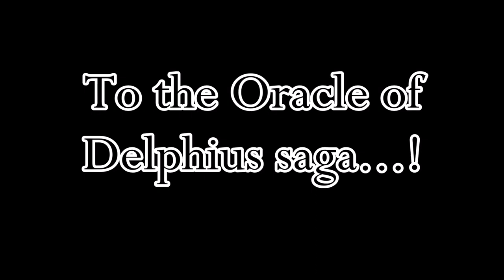Sonic Fist Fights The Oracle Of Delphius - Teaser Trailer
Don't miss the finale to this awesome three part event! The Oracle of Delphius storyline that was built up through 'Sonic the Hedgehog gets stuck in a hole because he's fat ' & 'Sonic the Hedgehog Goes To The Oracle of Delphius's 87th Birthday Party 'at long last reaches its crescendo...! Be there... or be square...

Hugh Mungous

Skylla Lilo

Lauren Crisp

Tsuchinoko Real

Ava Turner

Landorus Showdown

Ika

GoldenKow

NiceBrazilianGuy

Floki Kennedy

Belisarius

Raveger

john

Jazmine415

IJR

Robert Suber

Monssef Burezah

Piros

Leonidas

TellemSoulja

teamtash

chuck

Hazael Guevara

Stanpai

d1nk

Sean McNeil

Ricky

Pepperoni Secret

Jaxson Mitchell

threemonic

Ez

Cameron Spoon

Sonics step-dad

Theunorthodoxhawk

Cincast Matthew

Hot_Danny

Kerocola

Miguel Plummer

Norala

Zombiezzuck

Adam

Lyla

nifpink

Deep Chasm

Seki.ryu

Wes

Lenny the Ghoul

wyerframeZ

eternal scourge

hazel

Radjik

Donkbot

Sturgis

Bupkis

ben

danjfor

Groxxie

Ashton Murdock

imwatchingvideoz

creatiffy

badbessie

HoshPosh

Scummo

sleet_anon

Bungo_Pete

A Man

OrangeJoelius

Benjamin Isom

FutureNova

Mary Milner

miJ reggiN

Pohja

Lavlavs

Tsuki McDohl

Dylan Downard

Anga

Mr Unfunny

Copperama0

MemeLord

Wiktor Topiłko

KrazedDonut

Alan-Michael White

rusty shackleford

RickSteubens

Aaron Wentworth

Will Hildreth

HAPPYSKIES

ShyGal Lilly

Willby

Steve Samons

Chintroid

Seven

Emily

Mikkelwav

Gunnar

LimeRicky

Angelo Vallana

Maya Tung

vrgvrgvrgvrgvrgvrgvrgvrgvrgvrgvrgvrgvrgvrgvrgvrgvrgvrgvrgvrgvrgvrgvrgvrgvrgvrgvrgvrgvrgvrgvrgvrgvrgvrgvrgvrgvrgvrgvrgvrgvrgvrgvr

Randy H

Coolguymcdude

Noot Noot in a Sloot Sloot

William

Erich Hart

Cameron Kuntz

Nick Bacchione

Haven & Hearth

Ben Bassano

Raye

Miranda Schweitzer

Degrassi Knole

Mijo

Daniel Carrasco

mynameisntwayne

Tayto

Zesylene

Keith Freitag

Alex Saechao

Dia

Joshua thorne

Billy Brooks

HexPLAYS

Walta

Confucius Rex

Plaga

Fuckles The Enchilada

Momo Tibbs

DANNY BUNG

GrimoireOfStig